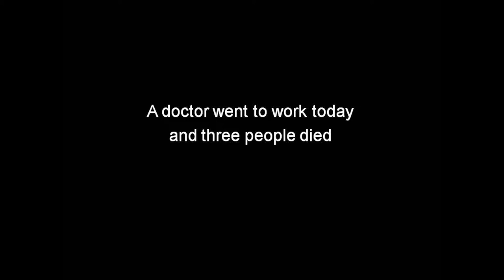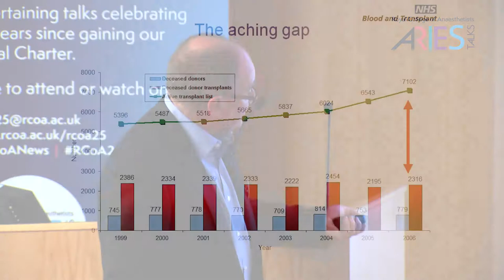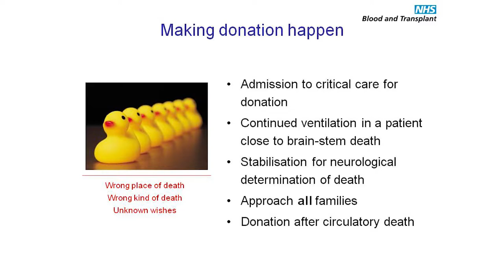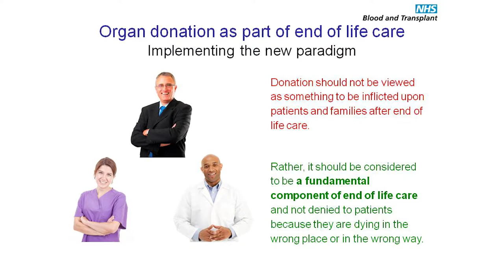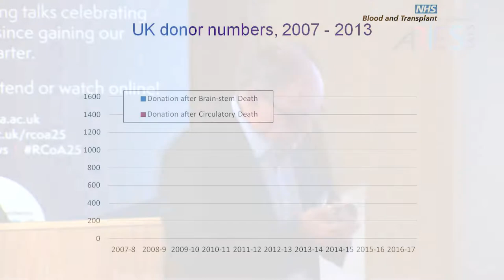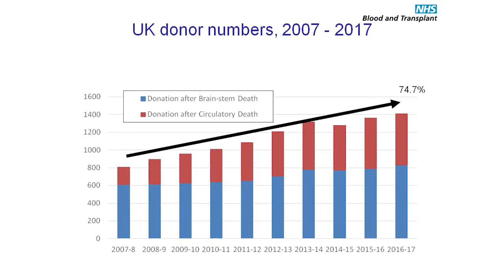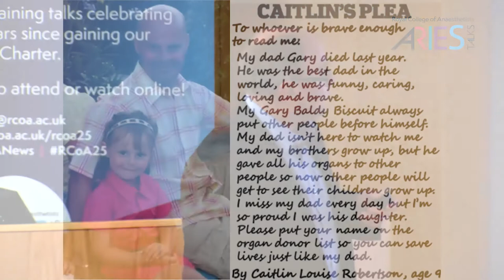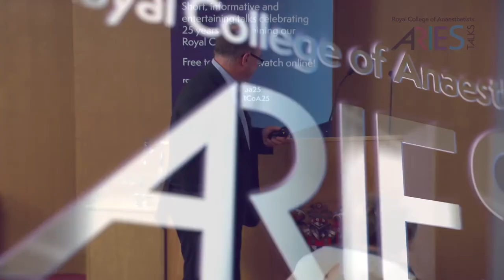RCoA ARIES Talk: Changing the way we think about Organ Donation by Paul Murphy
The RCoA Anaesthesia, Research, Innovation, Education, and Scientific (ARIES) Talks are a series of short, informative and entertaining talks from high profile speakers on areas of relevance to anaesthesia, critical care and pain medicine.